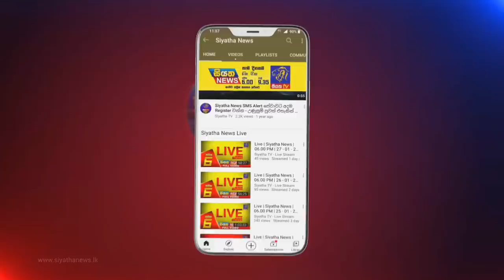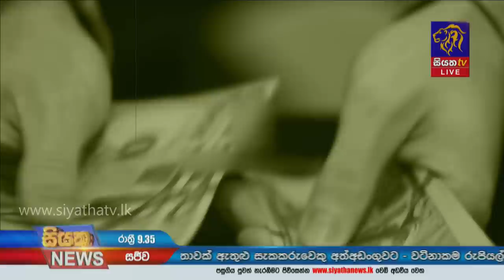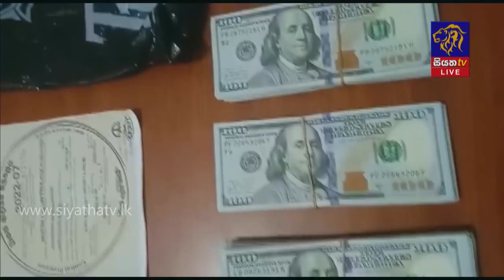Siyatha News | 09.35 PM | 22 - 05 - 2022